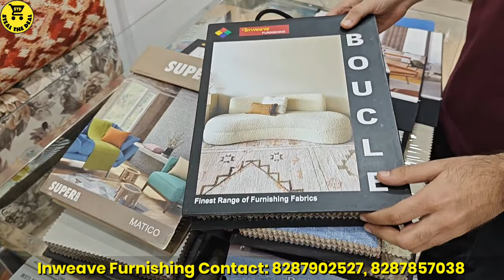Sofa Fabric, Curtains, Sheers & Furniture Fabrics Wholesale & Retail Market in Kirti Nagar Market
Inweave Furnishing
Address: Furniture Block, Kirti Nagar Industrial Area, Kirti Nagar, New Delhi, Delhi, 110015

furniture kirti nagar market
furniture market delhi
furniture market
luxury furniture
kirti nagar market
restaurant furniture
luxury wallpaper
artificial grass
pvc flooring at best price
bedsheet at cheapest price
sofa fabric at cheapest price
curtains at cheapest price
curtain fabrics
mattress at cheapest price
blinds at cheapest price
ac comforter at cheapest price
curtains at wholesale price
blinds at whole sale price
wallpaper at cheapest price
carpets at cheapest price
furnishing items at cheapest price
furniture for home at cheapest price
sofa fabric market
sofacovers